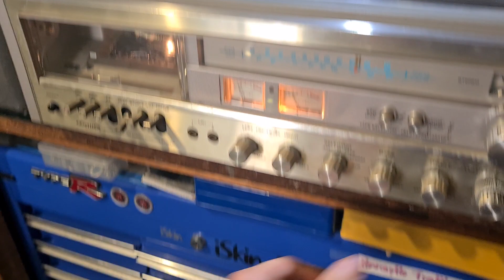Pioneer KH 5522 Centrex Music System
After restoration in perfect condition